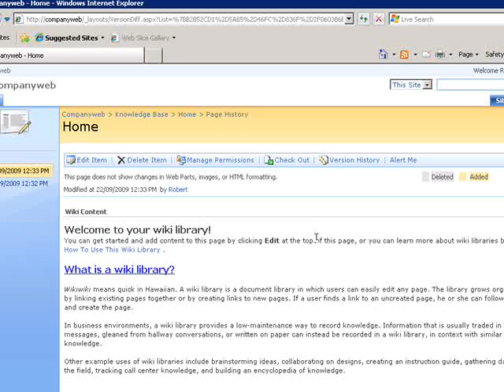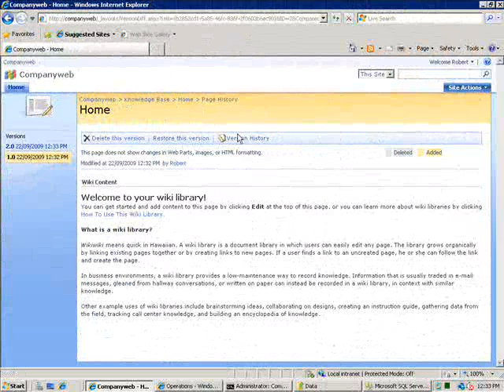Enabling a wiki in SharePoint on SBS 2008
This short video, from my presentation at SMB Nation 2009, shows you how to create  a wiki, then modify the content. It then demonstrates some of the auditing ability to SharePoint which via different versions and teh ability to look at changes.